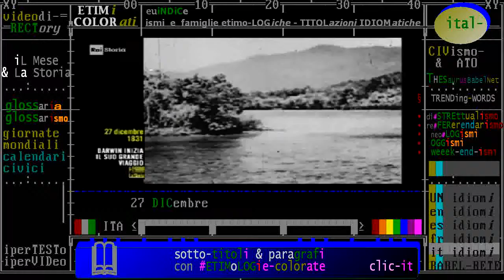§.3/- (esploratori & Storia) 27 dicembre 1831 Plymouth: Darwin inizia il viaggio a bordo del veliero